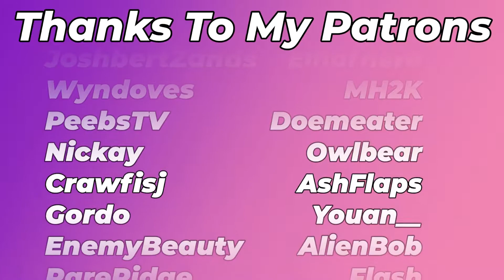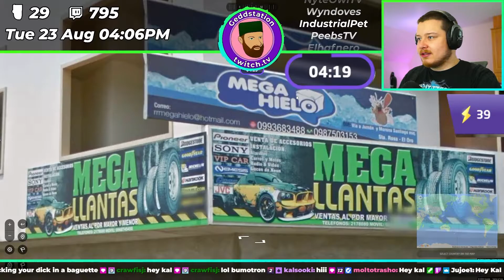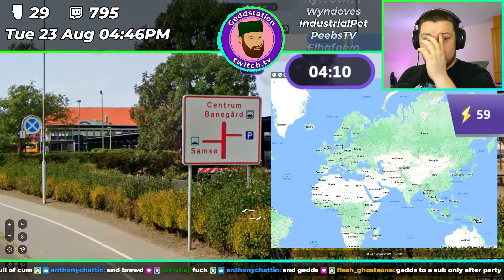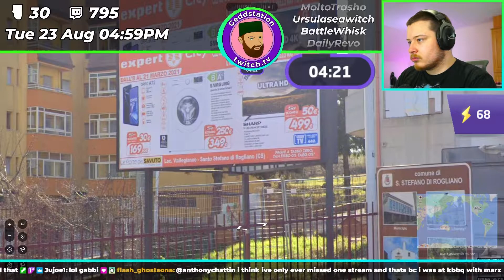Gedds Plays Geoguessr! (Episode 85, Country Streaks)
First streamed on Tuesday the 23rd of August 2022

Gedds gets dumped in random places across the globe and has to turn into world's worst detective to work out where he is. Sometimes if you're lucky he might even get them right.

I stream Monday to Friday from 2.30 UK time over I play a variety of games and stream myself painting miniatures too!

Check out the wonderful song used over

My Links!